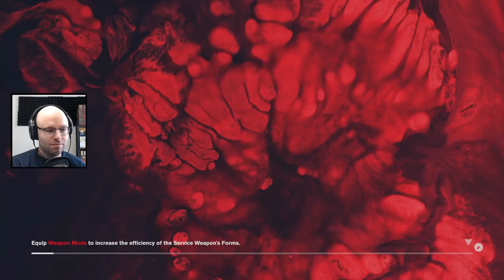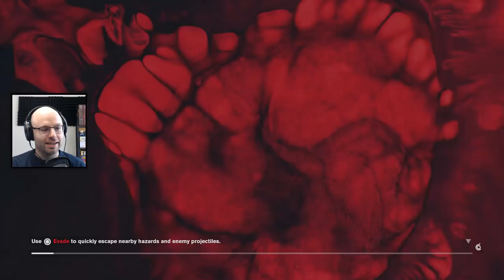Northernlion Plays: Control (Episode 10) [Twitch VOD]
Control can be purchased for PC on the Epic Game Store

After playing through a couple of Dark Souls Randomizer I decided it was time to check out something more narrative-driven: CONTROL. Check it out!